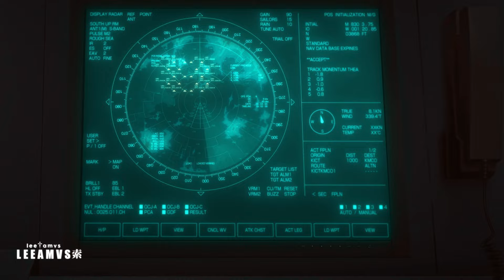RICH「AMV」 The Millionaire Detective「4K」| +10K $ubs $pecial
❥ Anime Name: The Millionaire Detective Balance: UNLIMITED

♫ Support The Music Artists :
🎶 [Raven & Kreyn]

❥ For Better Experience watch in 4K / HD 1080p
❥ Edit by: LEE AMVs 索